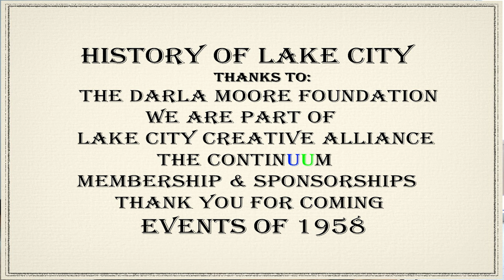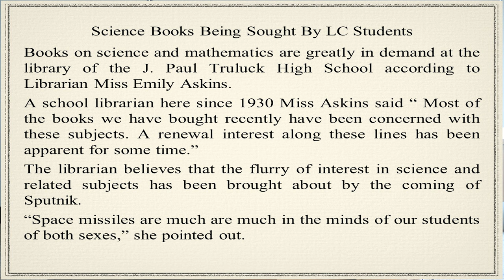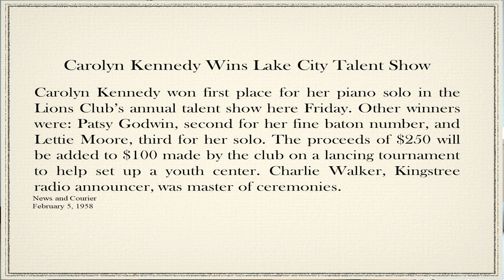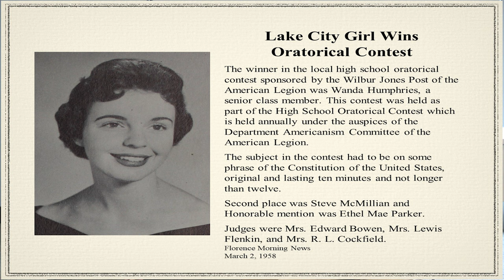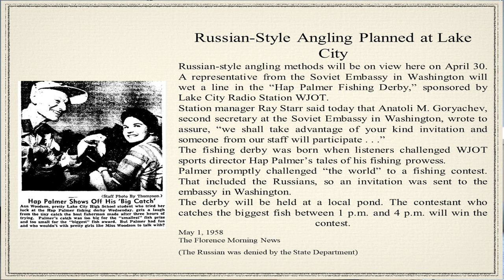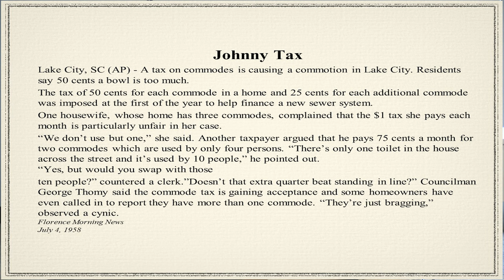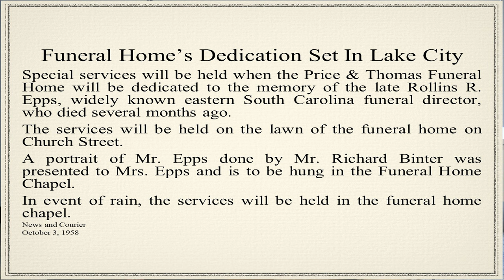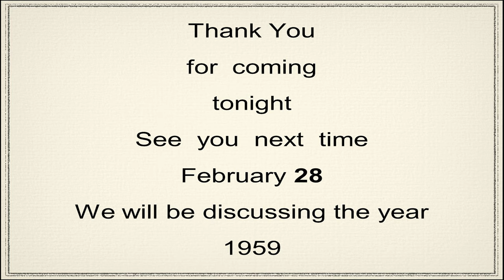HistoryFields: The History of Lake City, SC in 1958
Lynches Lake Historical Society & Museum's Director, Kent Daniels, talks about the history of Lake City, SC from 1958.